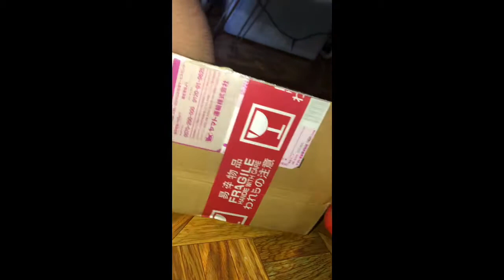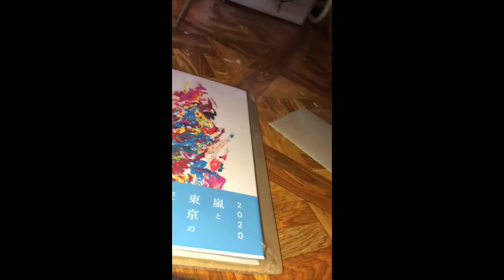嵐のカイト FC Limited Unboxing (Arashi’s Kaito Single)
My Kaito single arrived! Here’s a peak on how it looks like and what’s inside! 👍🏽👍🏽👍🏽👍🏽👍🏽